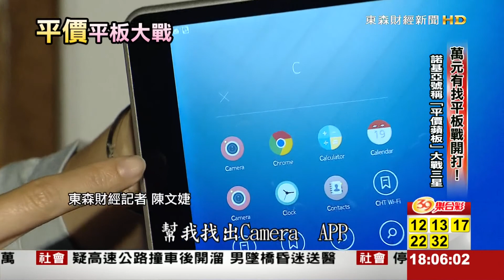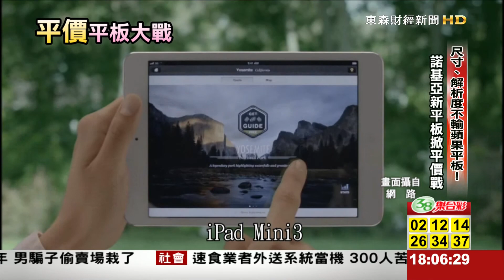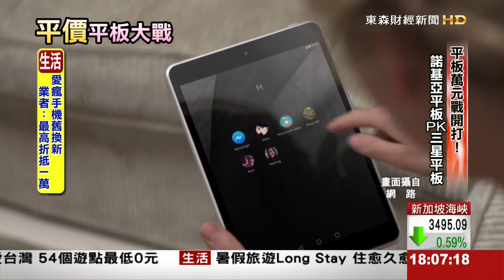【東森財經主播路怡珍】科技前線：為平板而生 價格規格都重要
不讓三星Tab A系列專美於前，諾基亞（Nokia）再為台灣平板市場添兵。Nokia今日攜手順發3C，在台發布 Nokia N1 平板，台灣是全球繼中國之後的第二個上市國家。順發3C董事長吳錦昌在現場，表示信心十足。 Nokia N1 在MWC(Mobile World Congress世界通訊大展)被喻為世界最棒的Android平板電腦，配備高規格智能的魅力!